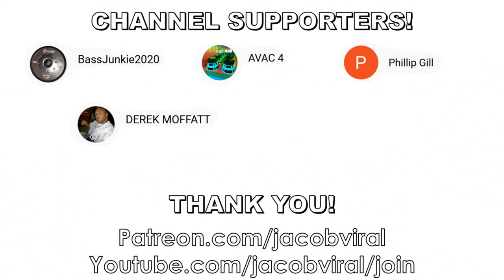20HZ ON 24 12S ON OVER 100,000 WATTS!? THIS HAPPENED!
Amazon Audio
Ebay Audio

THIS was ONE of the LOWEST and LOUDEST Demos I've EVER Heard playing 20Hz moving my cheeks!

12 SCV 7,500 Watt Amps
Over 50,000 watts clamped power
Mclaren Midbass
24 Sundown NSV4 12s
Sundown Subwoofers
SMD Fuse Block
400ah Lithium
Voltage Meter
Amplifier Fans
0 gauge wire kit
Big 3 Wire Kit
Speaker Wire
The Beat Dominator
Chris Lee's Build
24 12s 4th order build
160db at 20hz demo
2019 Ruckus Show